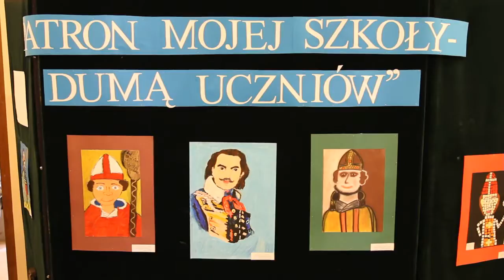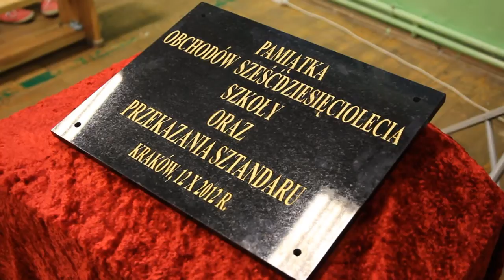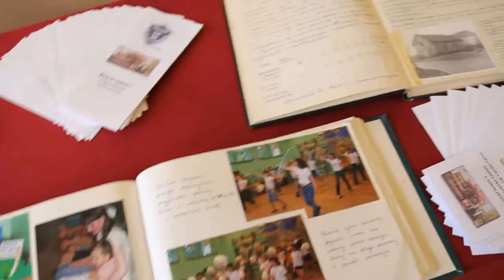60 lat Szkoły nr 66 w Skotnikach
Obchody jubileuszu 60 - lecia Szkoły podstawowej im Edwarda Dembowskiego nr 66 w Krakowie Skotnikach. Przekazanie sztandaru.